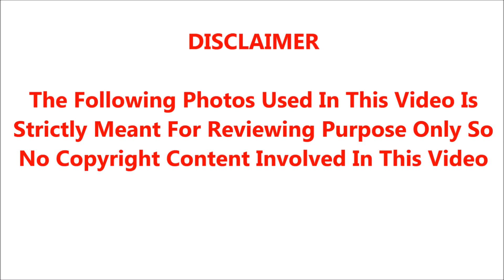🔴😭Breaking சற்றுமுன் பிரபல மூத்த நடிகைக்கு நேர்ந்த நெஞ்சை உலுக்கும் சோகம்! அதிர்ச்சியில் திரையுலகம்!